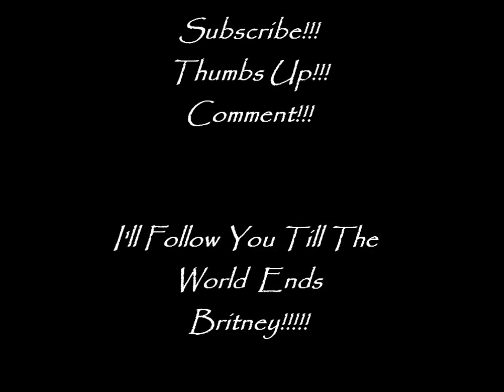Melvin Scott-"Till The World Ends" by Britney Spears-Choreography